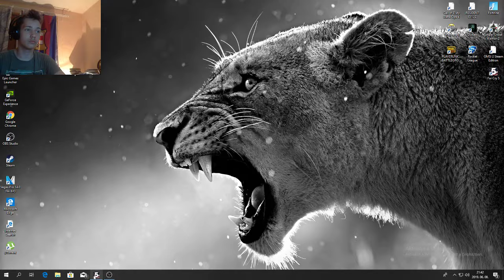Küldetések mámora- Far cry 5 3. Rész (végigjátszás)